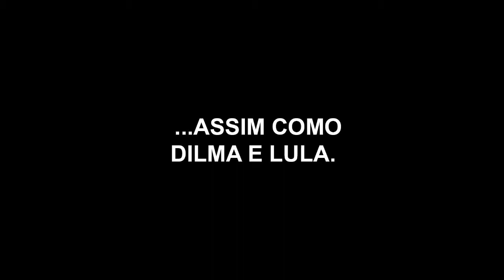MEME POLÍTICO (O Chapeleiro Maluco sabe das coisas) - Chimarrão News 352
Contexto: Delação premiada da JBS traz instabilidade política ao país.
Período: 20/05/2017
Local: Brasília / DF